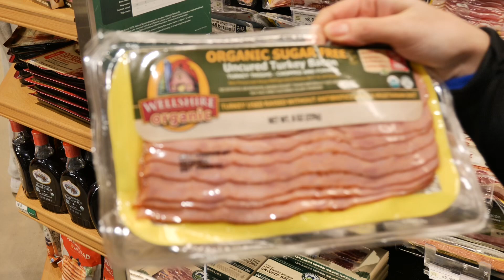Yeww (Part 1)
A funny spin off to the original “YOU” with a Baltimore twist